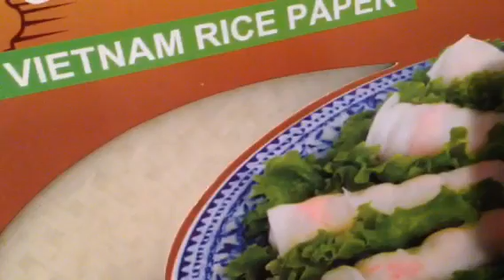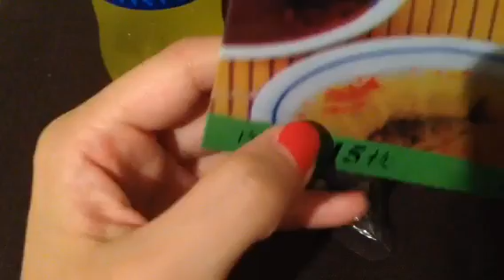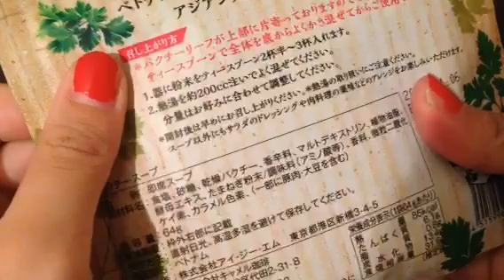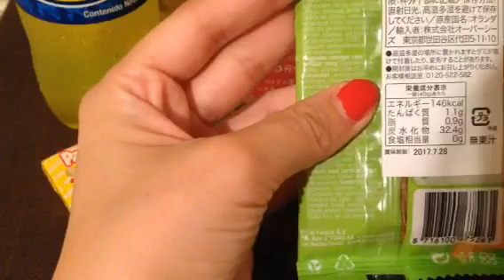[音フェチ]ささやき声で最近の購入品 主にKALDIと雑貨[ASMR]